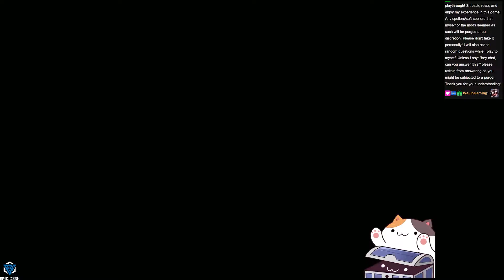Triangle Strategy (Hard) - Battle at the Ministry - Battle - (3/11/22) - Angelus Demonus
I had not hit a wall like this since the Bridge fight vs. Thalas and Ericka. This was HARD.

My winning strat was pretty much attempting to delay Lyla from engaging by keeping my units in the corner, and some RNG with Lionel.

Very hard but very fun!